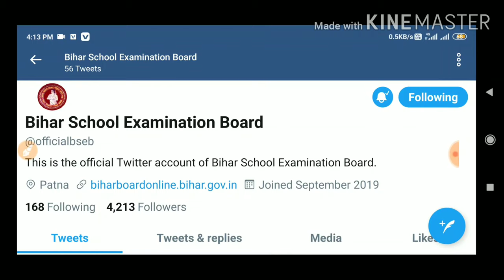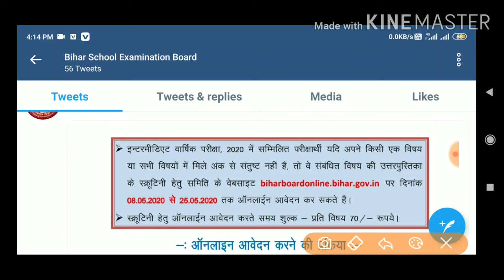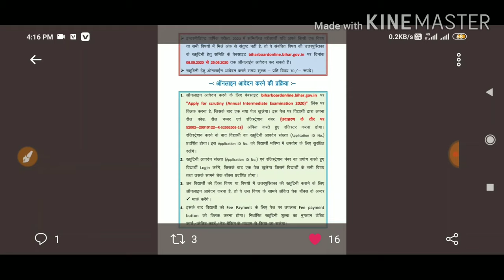Bihar Board 12th Scrutiny Challenge Online Starts/इंटर स्क्रुटनी ऑनलाइन आवेदन/Inter 12th Scrutiny On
Bihar Board Scrutiny Challenge Online Starts || इंटर स्कूटनी ऑनलाइन आवेदन शुरू Inter 12th Scrutiny Online